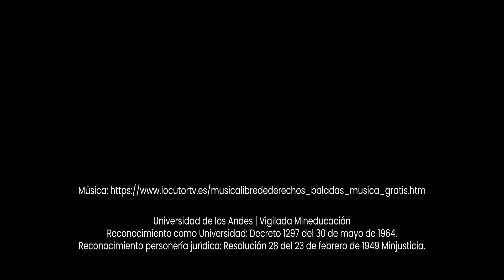Estefanía Ciro, profesora del Cider habla sobre el curso Problemas y conflictos socioambientales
Este curso abordará la forma en que se configuran los problemas y conflictos socioambientales producto de la interacción del estado, la economía, las comunidades y los territorios. A partir del estudio de casos concretos de la actualidad en América Latina y Colombia en particular, los estudiantes podrán dimensionar los retos planteados por dichos problemas y conflictos, y las experiencias de los territorios que ya se encuentran en un proceso de transición a modos de vida sustentables, temas clave a desarrollar en el marco de la Maestría en Estudios sobre Sustentabilidad